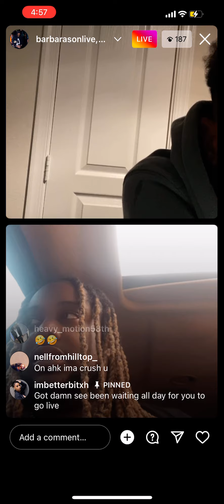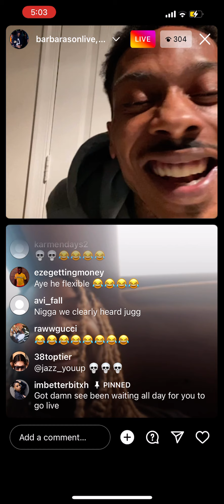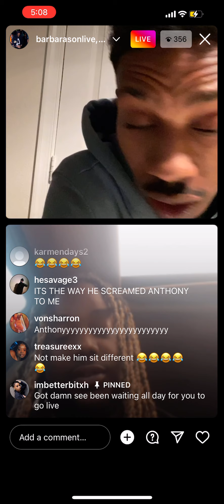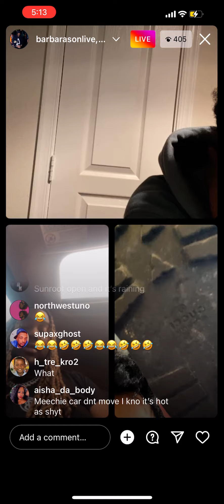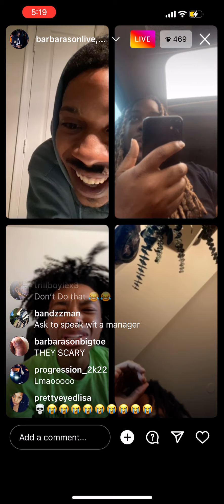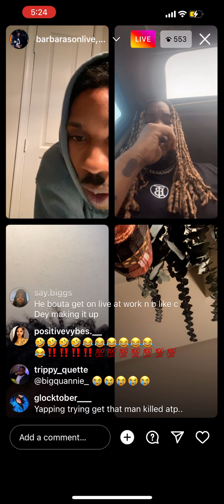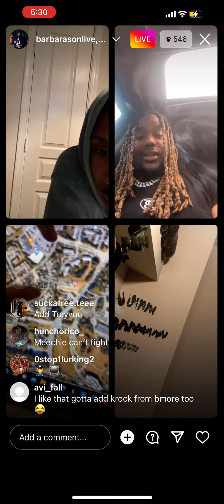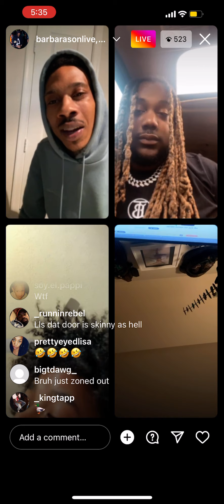They Sent POLICE To His JOB🤯👀